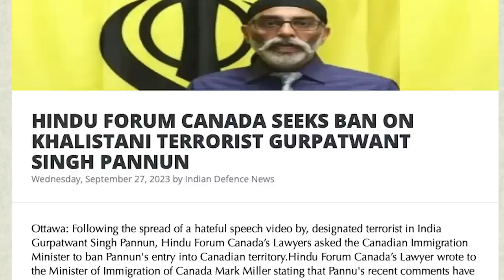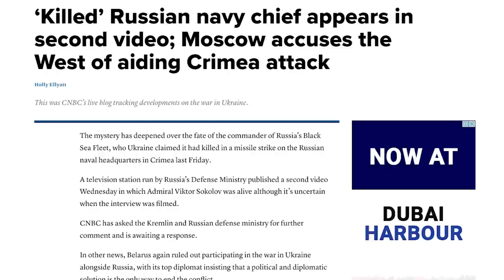காலிஸ்தான் எங்க இருந்தாலும் காலி |55 NIA Raids in India | Russia's New Force in Ukraine |TAMIL | SKA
In this latest Dream Big with SK video, we will be discussing:
Khalistan-Terror Nexus: NIA Raids 50 Locations Across 6 States; Gangster Arsh Dalla's Aide Detained

The states where the raids were on are 30 locations in Punjab, 13 in Rajasthan, 4 in Haryana, 2 in Uttarakhand, and 1 each in Delhi and Uttar Pradesh.

NIA RELEASES LIST OF 19 K-FUGITIVES

The NIA has announced a reward of Rs 10 lakh each for information leading to the arrest of designated terrorists.

India has rejected the "absurd" allegation and has pointed out that Canadian authorities have yet to share evidence.

In the US, India targets the West for its double standards

Several Detained, Weapons, Ammo Seized In Anti-Terror Raids At 51 Places

EAM Jaishankar says ‘enormous possibility’ for India and the U.S. to enhance each other’s interests
“It’s useful for the U.S. to have partners who frankly think well of the U.S. and speak well of the U.S., often behind your back,” the External Affairs Minister said.

Seek Justice For Osama Too': U.S. Lawmakers Roasted For Lecturing India On Hardeep Nijjar

The India-Canada diplomatic spat has crossed into the political sphere across the border. At least three U.S. lawmakers expressed concern at the killing of Hardeep Nijjar. One of them also called for a briefing from the U.S. to assess accountability. The anti-India rant by U.S. Congressmen did not go down well with the people. Many people cited Osama and Zawahiri's examples to counter U.S. lawmakers.

US Congresswoman Ilhan Omar Condemns Nijjar's Killing, Calls It Assassination By India

Nijjar Murder: India May Have Underestimated US' Will to Stand With Canada

Pakistan's ISI plotted Nijjar's killing to strain India-Canada ties: SourcesKH

Ukraine war live updates: 'Killed' Russian navy chief appears in second video; Moscow accuses the West of aiding Crimea attack

Belarusian Foreign Minister Sergei Aleynik was asked by the Associated Press whether he foresees a situation in which Belarus could take part in the war.
"My answer is no," Aleynik said, adding that Russia's longstanding ally Belarus has always supported peace in its neighboring country and will continue "to do everything in our power" to achieve it.

Russia accuses U.S., and UK agencies of helping to plan an attack on Black Sea Fleet

'We will do whatever is necessary to win the war: Kremlin

Russia is believed to be sending new forces into action in Ukraine

Russia's Medvedev visits troops near the frontline in Donetsk

Russia's defense minister ramps up weapons supply